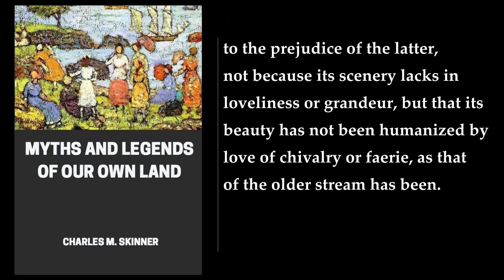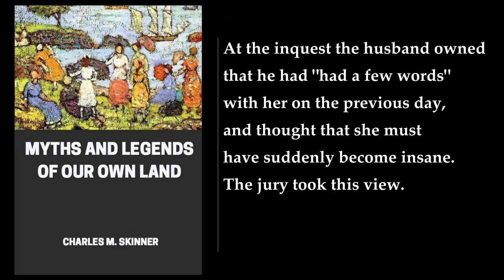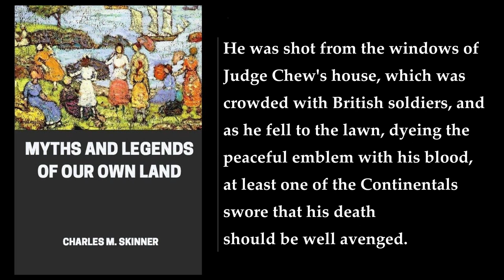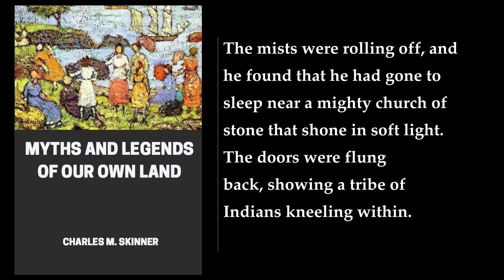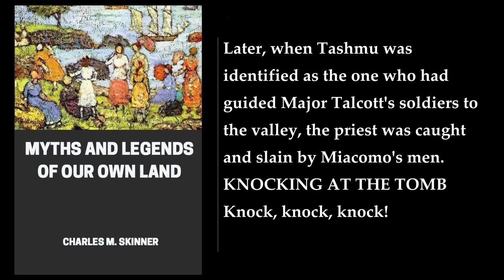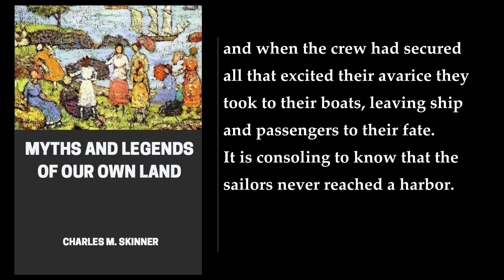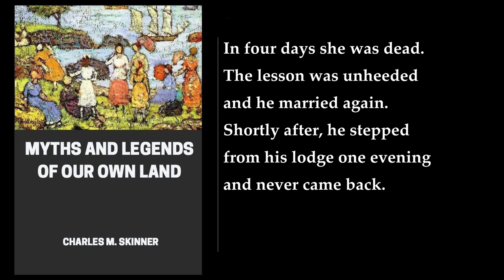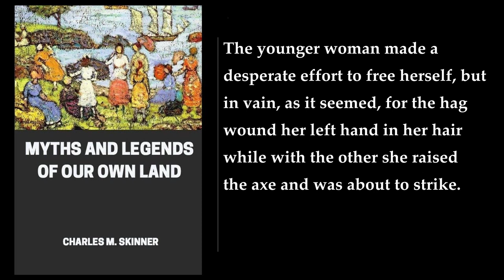Myths and Legends of Our Own Land (1/2) 💛 By Charles M. Skinner. FULL Audiobook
Myths and Legends of Our Own Land. By Charles M. Skinner. Full Audiobook
Myths and Legends of Our Own Land is a collection of stories and legends from the United States, compiled by Charles M. Skinner. The book is divided into two volumes, and contains stories from the Hudson Valley, Manhattan Island, the Delaware region, New England, and more. The stories are a mix of fact and fiction, and are often based on real events or people.

The book is a fascinating look at the myths and legends that have shaped American culture. It is where myth and history combine that legend is most interesting and appeals to our fancy or our sympathy most strongly; and it is not too early for us to begin the collation of those quaint happenings and those spoken reports that gain in picturesqueness with each transmission .

The stories in the book are varied and cover a wide range of topics. Some of the stories are spooky, such as the tale of the ghost ship of Harpswell, while others are more lighthearted, such as the story of Rip Van Winkle. There are also stories of witches, monsters, and other supernatural beings.

One of the most interesting aspects of the book is the way it blends fact and fiction. Many of the stories are based on real events or people, but have been embellished over time. For example, the story of the Culprit Fay is based on a real-life incident, but has been transformed into a fairy tale.

Overall, Myths and Legends of Our Own Land is a fascinating look at the stories that have shaped American culture. It is a must-read for anyone interested in American folklore and mythology.

00:00:00 Preface
00:03:21 The Hudson And Its Hills
02:11:21 The Isle Of Manhattoes And Nearby
02:56:24 On And Near The Delaware
03:52:21 Tales Of Puritan Land
04:34:32 The White Mountains
07:21:29 Martha's Vineyard And Nantucket
07:51:41 Block Island And The Palatine
08:05:48 Lights And Shadows Of The South
08:59:01 The Cenral States And The Great Lakes